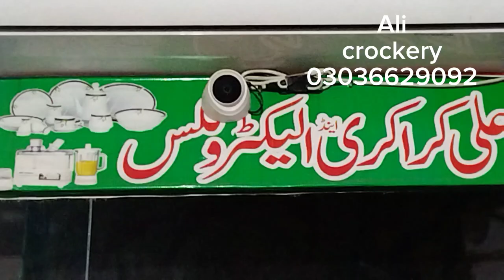ali crockery 99 03036629092new variety#crockery